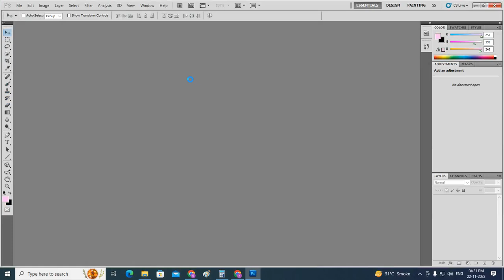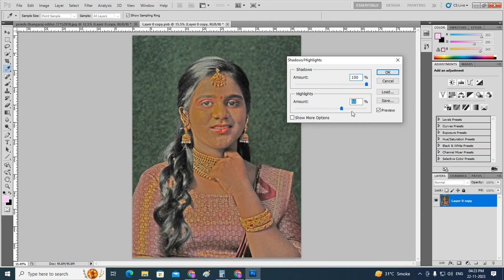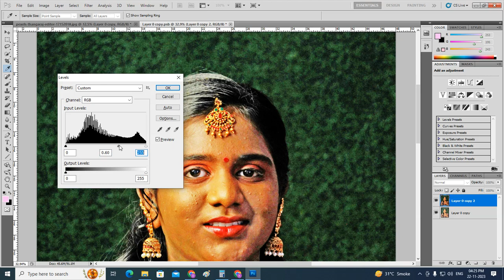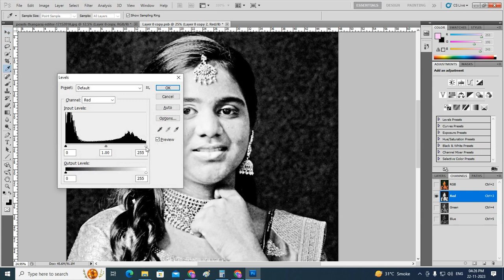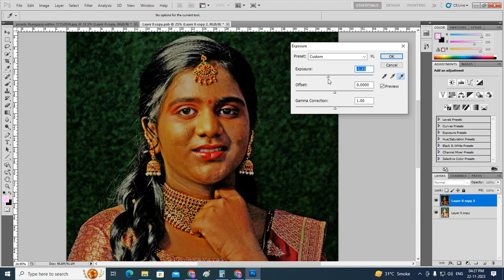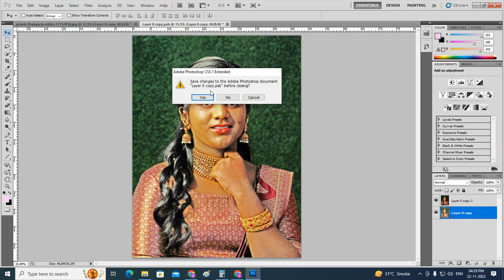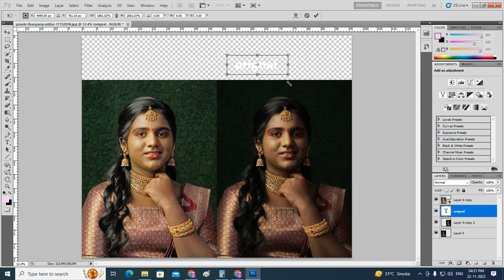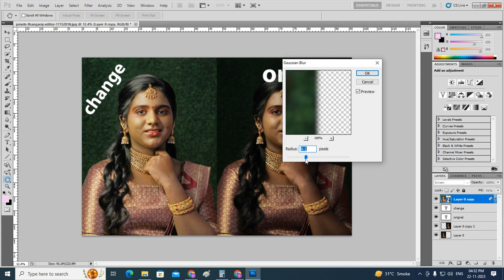How to Change Color in to Dark Skin to Light Skin | Step By Step